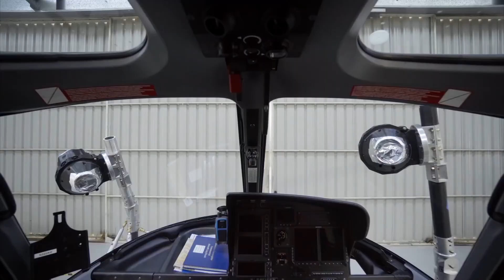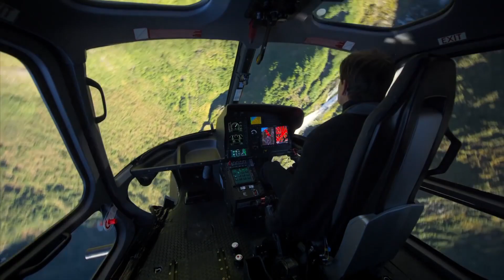『ミッション：インポッシブル／フォールアウト』ヘリスタント特別映像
この夏、イーサン・ハントが、シリーズ最大級＆最難関のミッションに挑む！

今度の”ミッション”は、‹不可能›が連鎖する！！

トム・クルーズ主演『ミッション・インポッシブル／フォールアウト』8月3日（金）全国公開